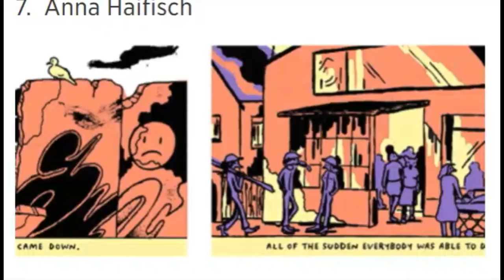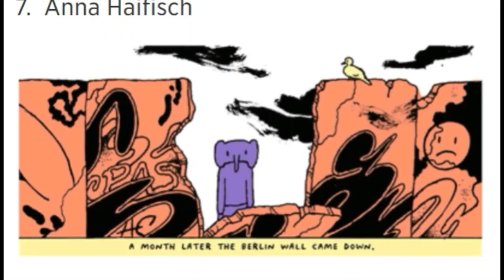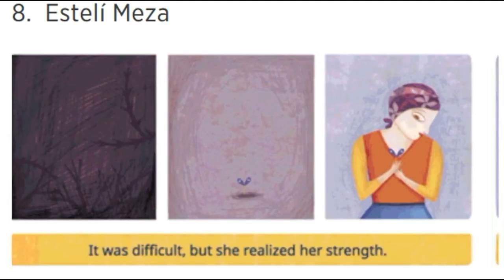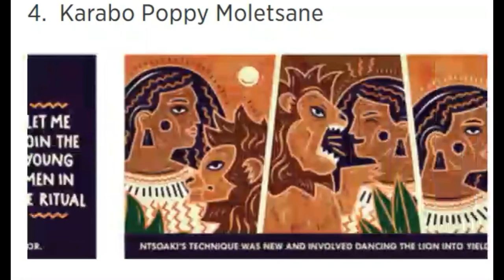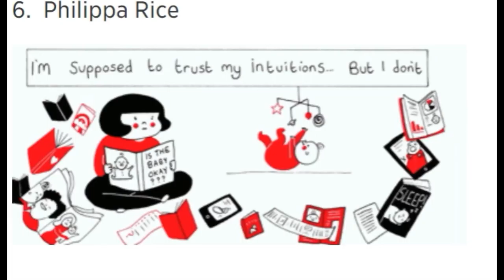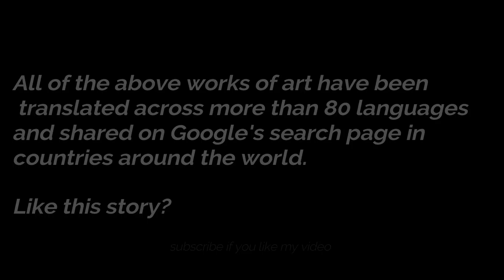Here's how Google is celebrating International Women's Day this year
In honor of International Women's Day on March 8, Google is swapping out its usual rainbow-colored search page logo in order to celebrate the work of 12 female artists from around the world through interactive Doodles.

Each artist shared a personal story through a series of visual narratives that represent a moment, person or event that has impacted their lives as women, according to a Google blog post, while also conveying universal themes of womanhood.

We hope that the combined power of words and images help bring these stories to life in a way that invokes feelings of understanding, empathy and spirit of the day, wrote Lydia Nichols and Alyssa Winans, Google's project leads for International Women's Day, in the post.

Here are the 12 female artists Google is honoring as well as their artwork.

Australian Open,
2018 Australian Open,
vaccine,
nydailynews,
injection,
Cancer,
Immunotherapy,
American Heart Association,
amyloid beta,
united Arab emirates,
oseltamivir,
Georgia health officials,
flu-related deaths,
health,
Killer,
flu,
flu season,
flu virus,
virus,
spokesman,
timesfreepress,
fox10phoenix,
heart health,
CNN Live,
CNN News,
CNN TV TIme,
CNN TV,
FOX,
Fox News,